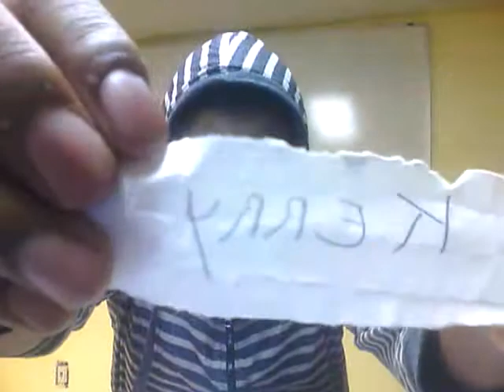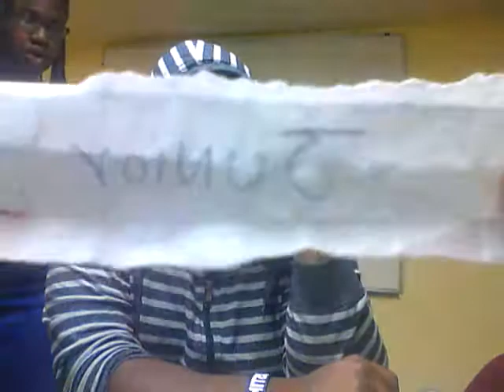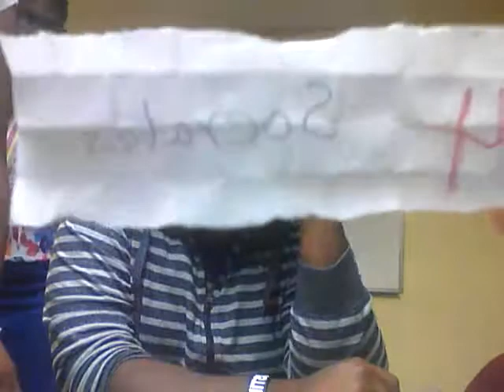Da team 2014 lottery pick.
The best season yet.